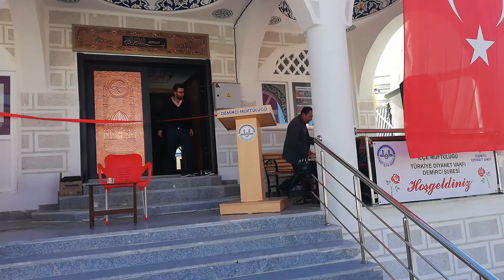DEMİRCİ'NİN KÜÇÜKKIRAN KÖYÜNDE İBADETE AÇILAN CAMİDEN GÖRÜNTÜLER..4-10-2018..